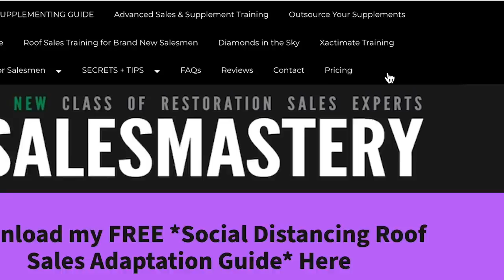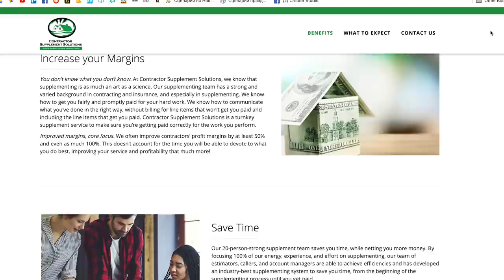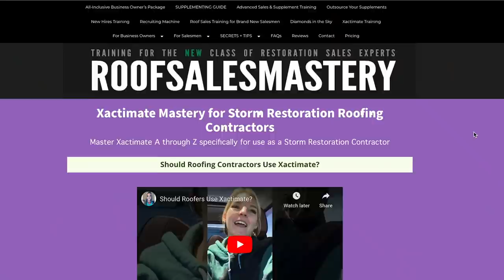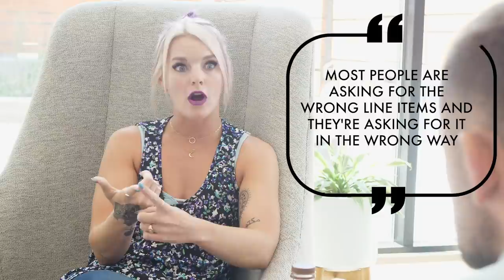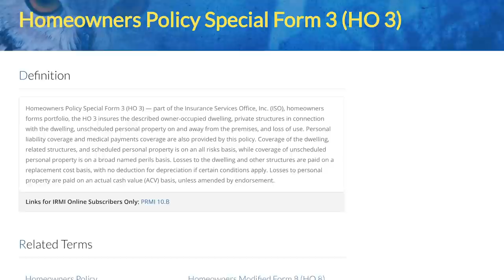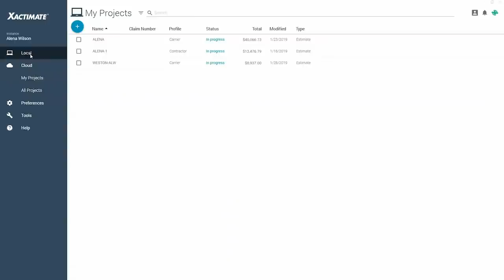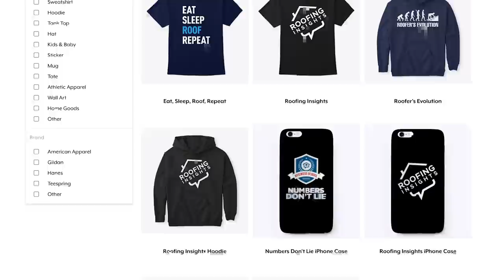Roofing Insurance claims | Roof Sales Mastery | Becca Switzer | Roofing Insights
Becca will be speaking at Roofing Process conference: December, 3,4 in Orlando, FL.

00:00 Intro
00:25 Advice for finding help with supplement insurance
03:15 How long does it take to learn to supplement?
07:16 Bad supplementing practices
10:17 Let's arm wrestle!
12:23 Worst insurance company to work with
16:22 Advice for homeowner with insurance claim
17:44 Contractors: know this...
19:46 Switzer's take on MadSky
20:51 How much does insurance short customers?
22:10 Contractors or insurance companies: who commits more fraud?
23:07 Making promises
26:19 Supplementing is NOT unethical!
32:25 Special gift